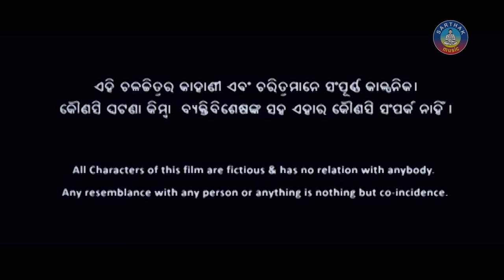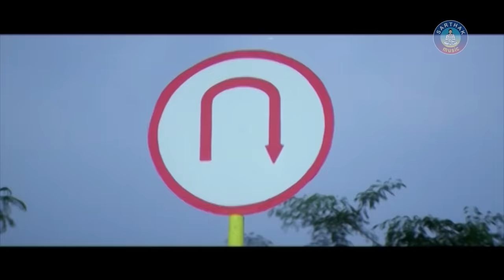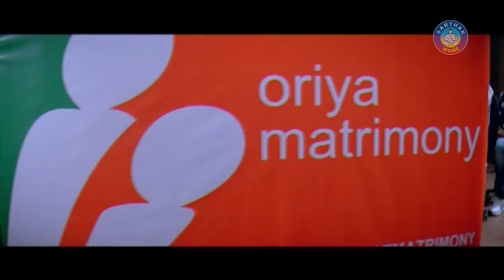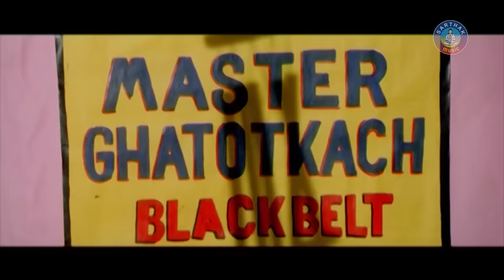PARSHURAM Odia Super Hit Full Film | Arindam, Barsha| Sidharth TV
PARSHURAM is a 2012 romantic action film produced by Sitaram Agrawal under Sarthak banner. The film stars Arindam in the lead role, along Barsha, Siddhant Mohapatra, Satyaki, Pintu Nanda, Manoj Mishra, Ajit Das, Ankita, Harihara  & Others in supporting roles.

Running time-2H: 45M: 38Sec
Language-Odia
Actors- Arindam, Barsha
Director- Sudhanshu Mohan Sahu
Producers- Sitaram Agrawal, Namita Agrawal
Writer- Ranjit Patnaik
Lyric Writer- Srikant Goutam
Singers- Sourin Bhatt, Nibedita, Ritu Pathak, Krishna, Manmath Mishra, Udit Narayan, Gagan Jena,
Category – Romance, Action
Banner- Sarthak